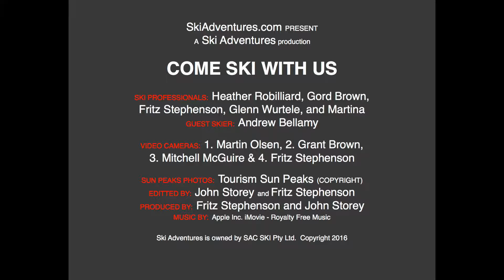Come Ski With Us (5 min short film)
This exciting video looks into the outstanding skiing holidays with Ski Adventures.